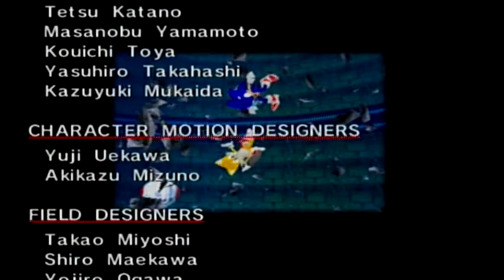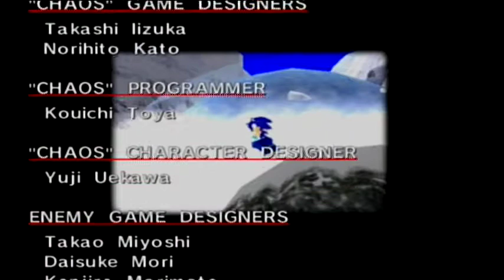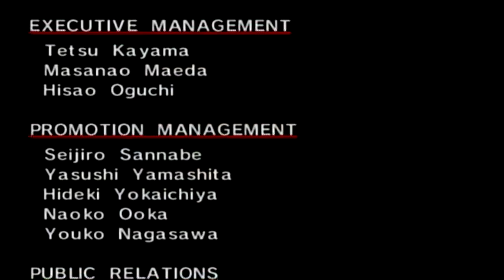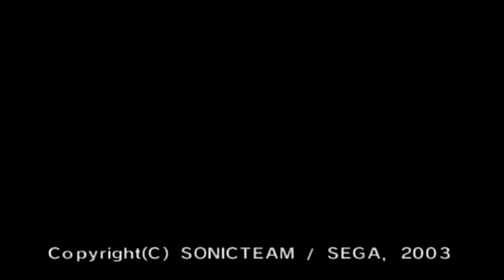Let's Play: Gamecube-Sonic Adventure DX (#7)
Sonic story completed!